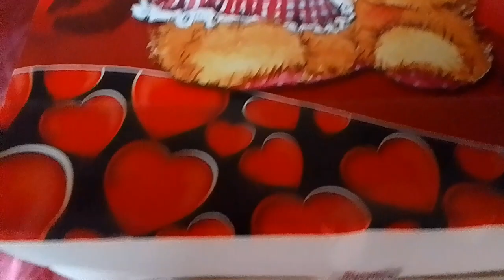unboxing gift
exchange gift from circle of friends